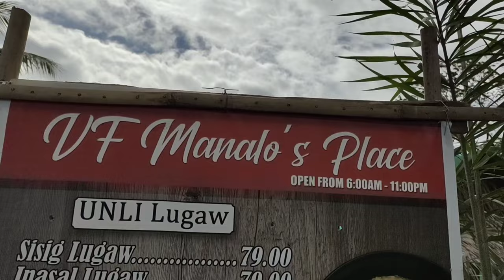WAGPIPITASIN // JOSEPH TENORIO VLOG